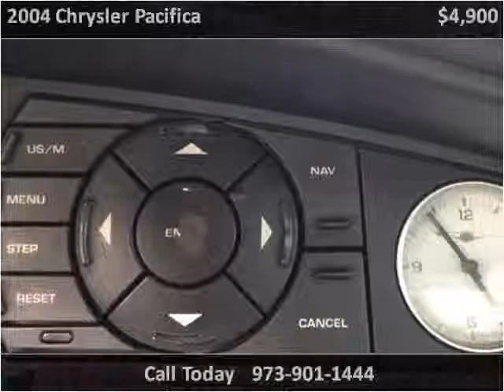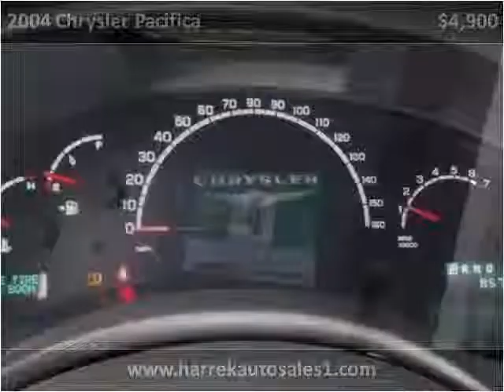2004 Chrysler Pacifica Used Cars Paterson NJ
This 2004 Chrysler Pacifica is available from Harrek Auto Sales.